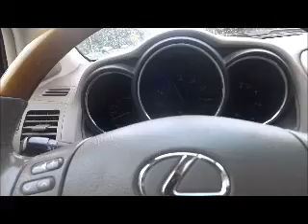My Movie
live video